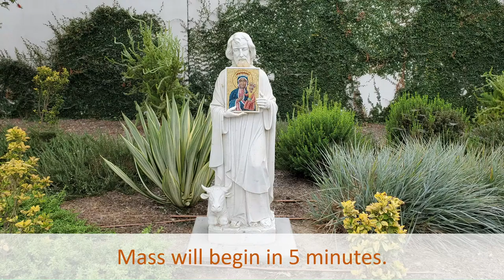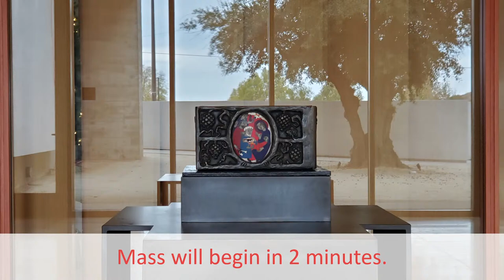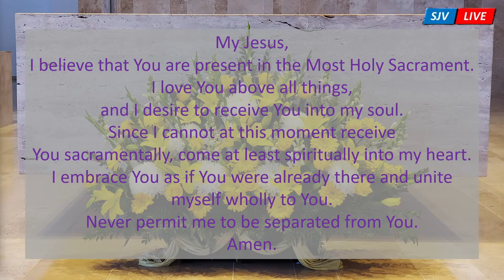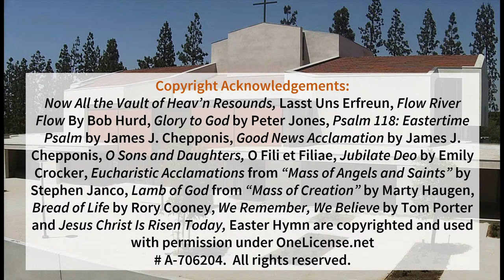SJV Sunday Mass 4/7/24 - Second Sunday of Easter - Sunday of Divine Mercy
Copyright Acknowledgments:
Now All the Vault of Heav’n Resounds, Lasst Uns Erfreun, Flow River Flow By Bob Hurd, Glory to God by Peter Jones, Psalm 118: Eastertime Psalm by James J. Chepponis, Good News Acclamation by James J. Chepponis, O Sons and Daughters, O Fili et Filiae, Jubilate Deo by Emily Crocker, Eucharistic Acclamations from “Mass of Angels and Saints” by Stephen Janco, Lamb of God from “Mass of Creation” by Marty Haugen, Bread of Life by Rory Cooney, We Remember, We Believe by Tom Porter and Jesus Christ Is Risen Today, Easter Hymn are copyrighted and used with permission under OneLicense.net # A-706204.